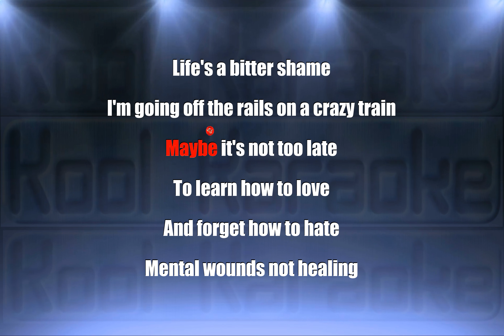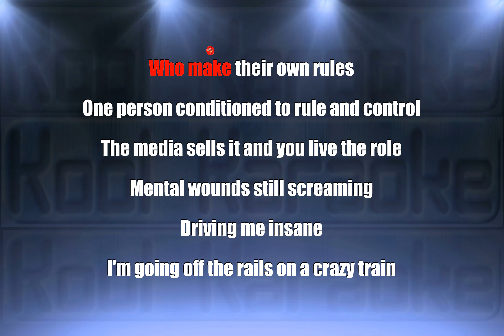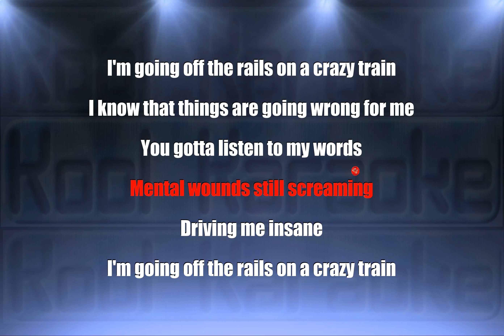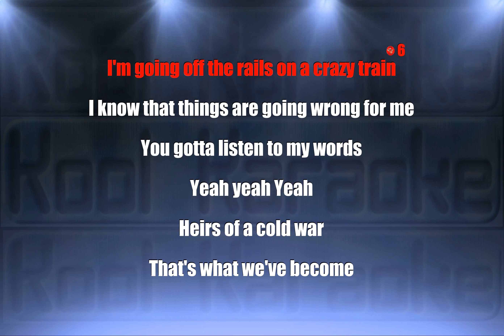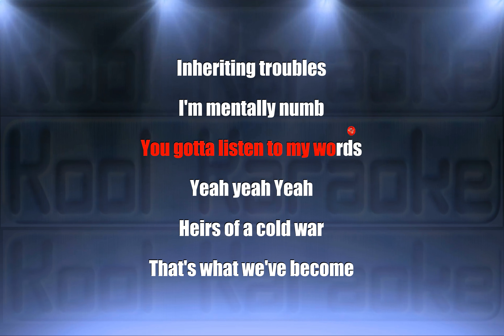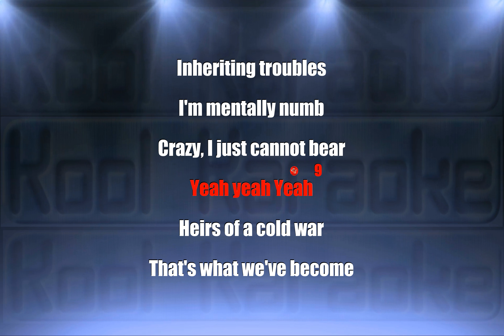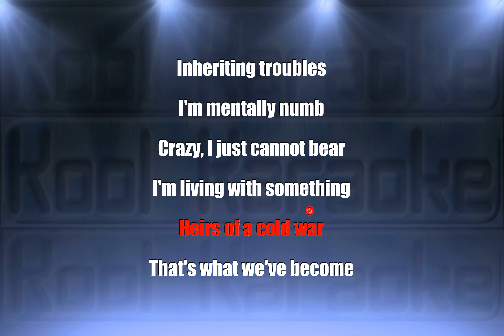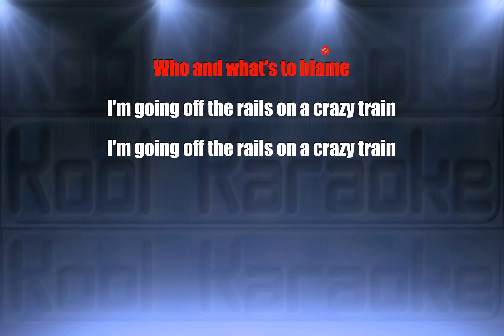Ozzy Osbourne - Crazy Train (Karaoke Version) VT